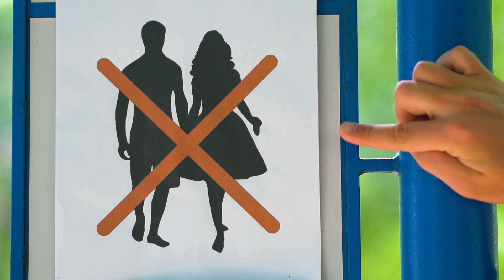Неловкие ситуации и смешные фейлы, когда люди лгут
Признавайся! Случалось ли тебе попадать в неловкие ситуации и выдумывать для себя самые невероятные оправдания? Такое бывало с каждым) Смотри на канале ВуХуу забавное видео о ситуациях, когда люди лгут.